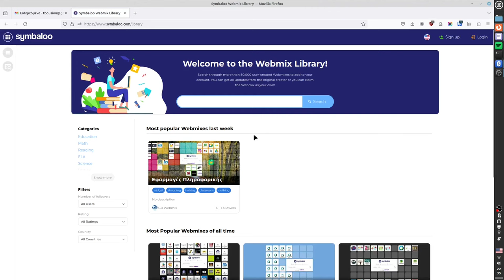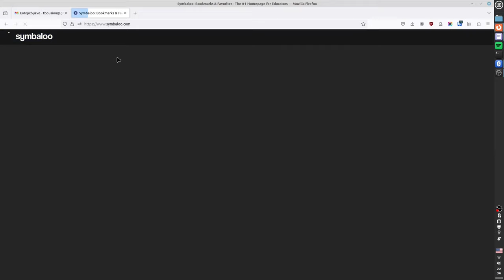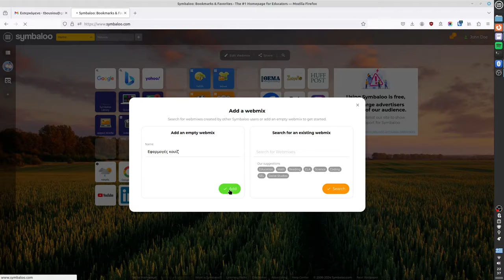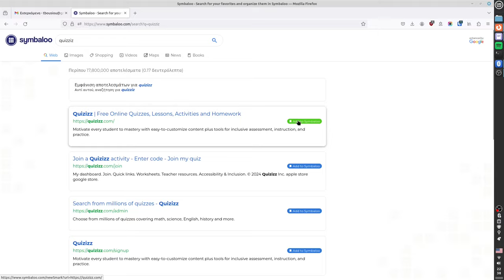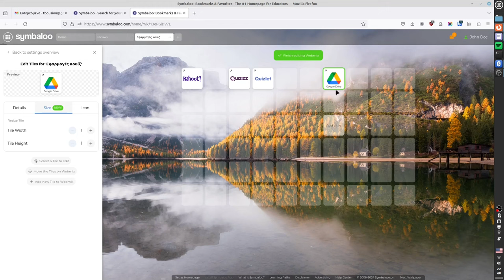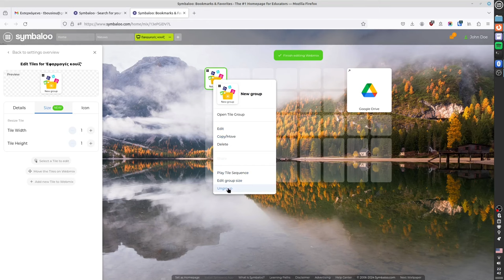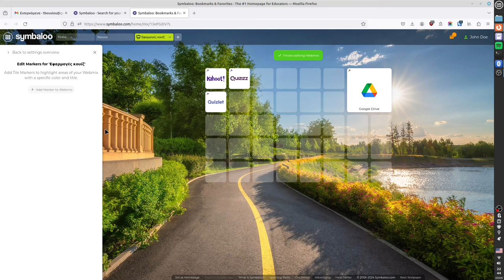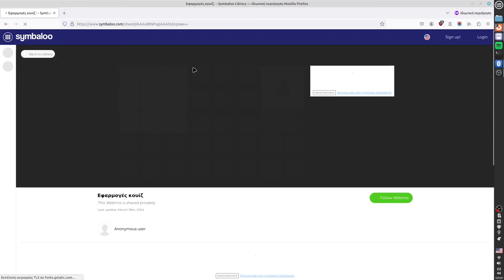Συλλογές συνδέσμων με το Symbaloo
Το Symbaloo είναι μια εφαρμογή που επιτρέπει στους χρήστες να αναζητούν, να αποθηκεύουν, να οργανώνουν και να μοιράζονται τους αγαπημένους τους ψηφιακούς πόρους, όπως ιστοσελίδες, άρθρα, βίντεο, έγγραφα και πολλά άλλα. Με το Symballo δημιουργείτε συλλογές που ονομάζονται  Webmixes τις οποίες μπορείτε να μοιράσετε με άλλους.